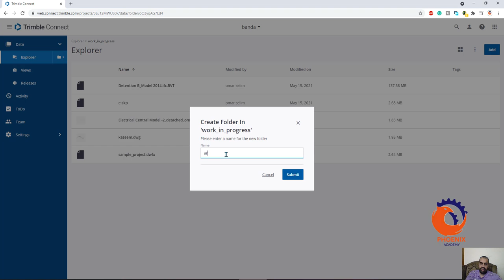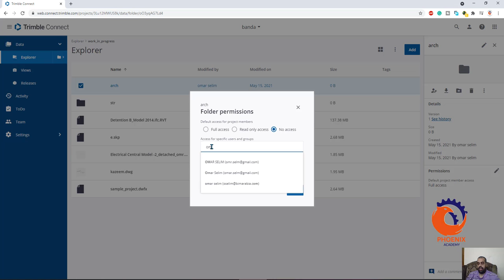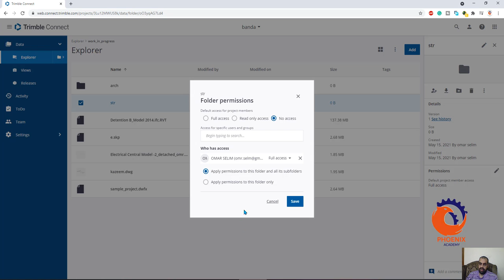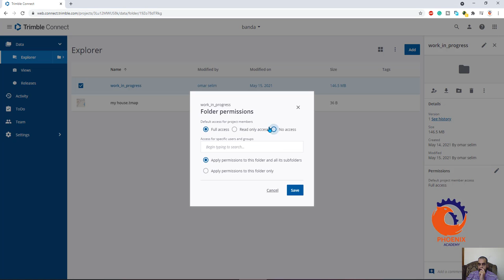web connect trimble Folder permissions {ar}